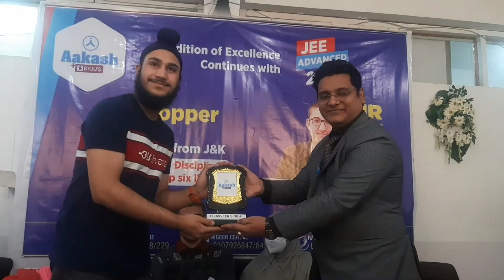All credit goes to Almighty Allaha, Says Kashmiri JEE 2021 topper...Listen to Owais Ahmed Lone